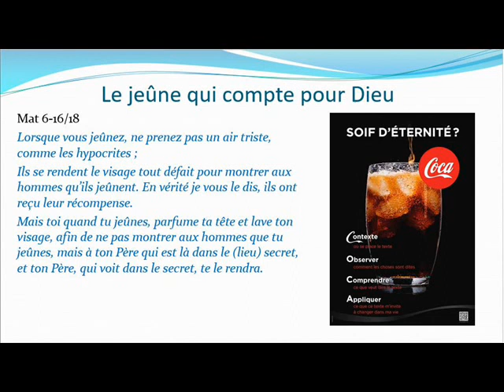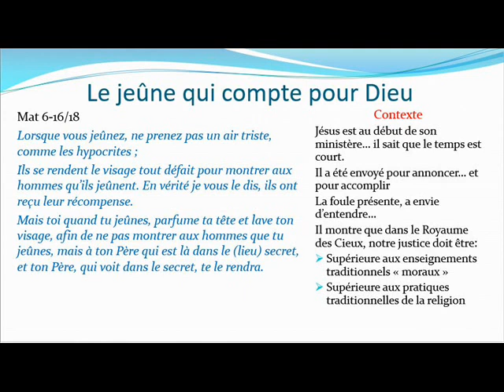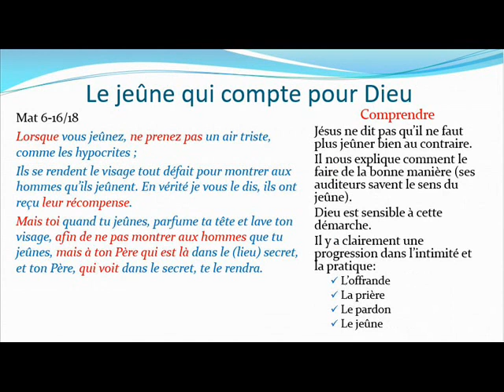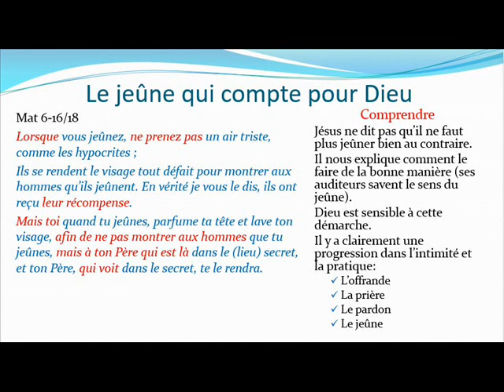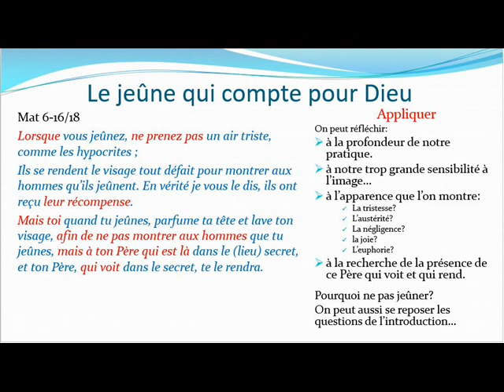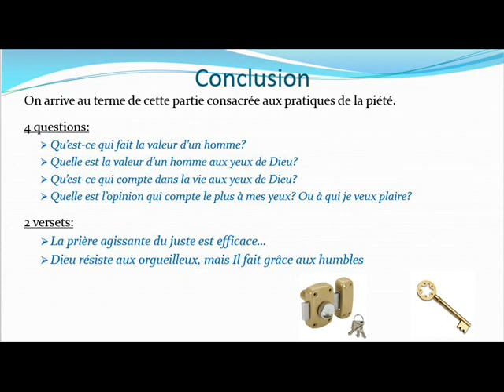Le jeûne efficace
Qu'est-ce qui fait la valeur d'un homme? Qu'est-ce qui compte le plus à nos yeux?
Après avoir réfléchi à quelques questions de fonds, nous avons poursuivi notre découverte du sermon sur la montagne qui décidément à beaucoup à nous apprendre.